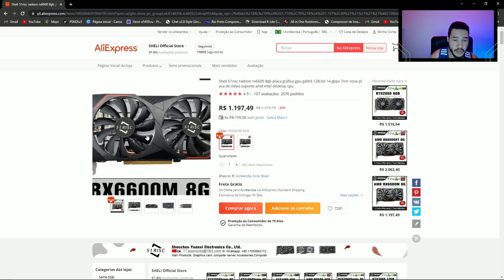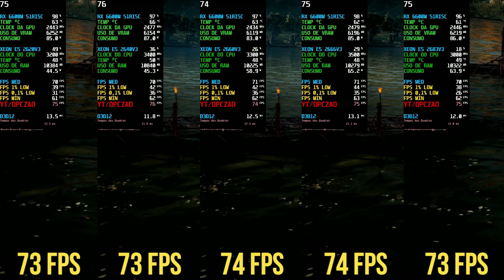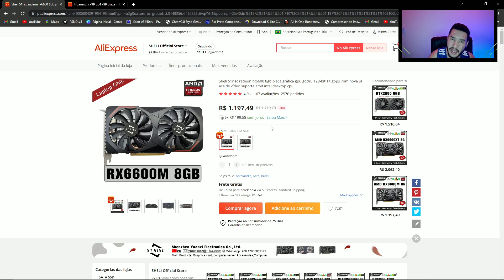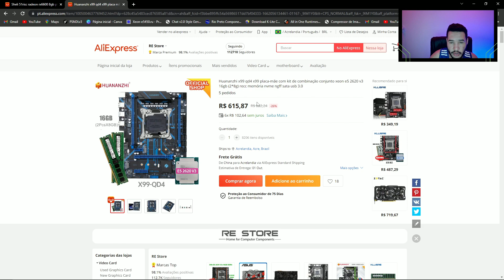TESTEI A RX 6600M 51RISC COM 5 PROCESSADORES XEON, SERÁ QUE DEU BOM?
💵RX 6600M 8GB SOYO:

💵RX 6600M 8GB 51RISC:

💵RX 6600XT 8GB 51RISC:

💵RX 580 8GB 2048SP VEINEDA:

💵RX 580 8GB 2048SP 51RISC

💵RX 580 8GB 2048SP GRAPHICSPLAYER:

💵RX 590 8GB GME 51RISC 2304SP:

💵RX 5500XT 8GB 51RISC:

💵GTX 1660 SUPER 6GB 51RISC:

💵RX 5700XT 8GB JIESHUO:

💵RTX 2060 6GB 51RISC:

💵RTX 2060 SUPER 8GB 51RISC:

💵RTX 3060TI 8GB MLLSE:

💵RTX 3070 8GB 51RISC:

💵RTX 3070 8GB MLLSE:

💵RTX 3080 10GB MLLSE:

💵KIT X99 MACHINIST MR9A + 2666V3 + 16GB:

🔥INÍCIO RX 6600M + 5 XEON: 00:00
🔥Call of Duty Warzone: 02:39
🔥The Division 2: 03:37
🔥Assassin's Creed Valhalla: 04:43
🔥Forza Horizon 5: 05:43
🔥God Of War: 06:46
🔥Horizon Zero Dawn: 07:46
🔥Red Dead Redemption 2: 08:38
🔥Watch Dogs Legion: 09:43
🔥CONSIDERAÇÕES FINAIS: 10:49